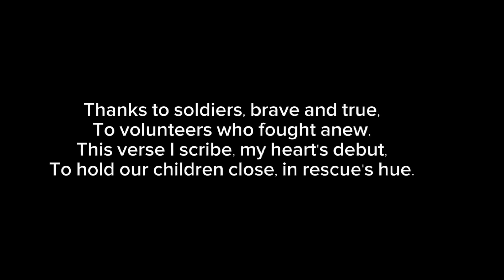ADAPTIVE TRANSLATION OF POEM DEVOTED TO PEARL OF THE DANUBE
ADAPTIVE TRANSLATION OF POEM DEVOTED TO PEARL OF THE DANUBE BY KHRYSTYNA POROSHENKO (DARIYA IVANOVA, GROUP15)